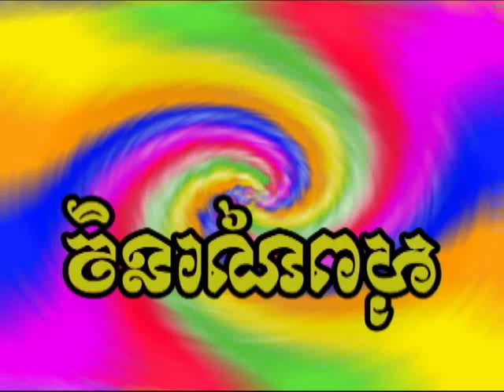SOPOR TEVY ram khbach khmer - by NGINN Vatthana Frederic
la déesse , ange , la fée SOPOR TEVY  ram khbach khmer - by NGINN Vatthana Frederic